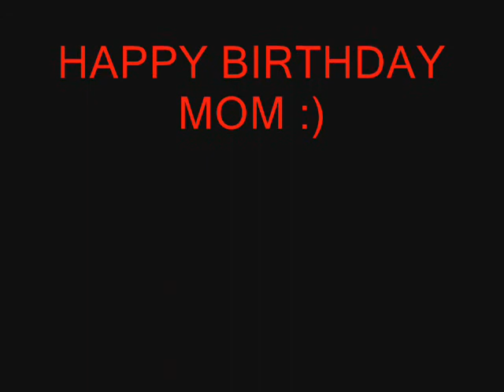Happy Birthday Mum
Today is my Mum's Birthday, be sure to make your's Birthday special for her :)